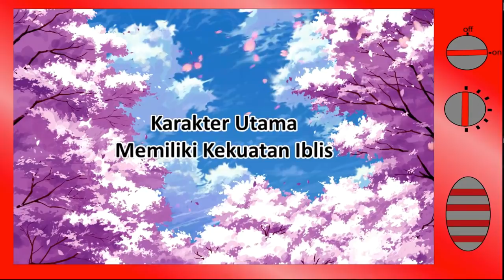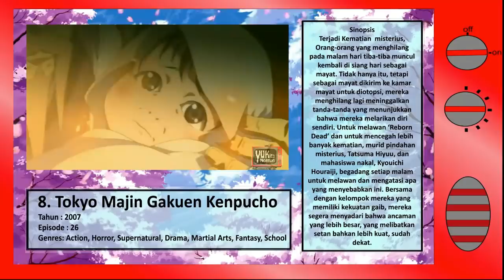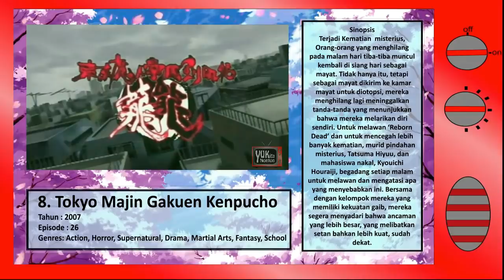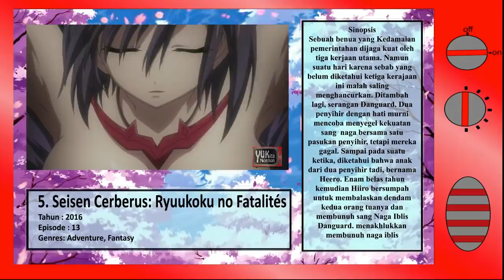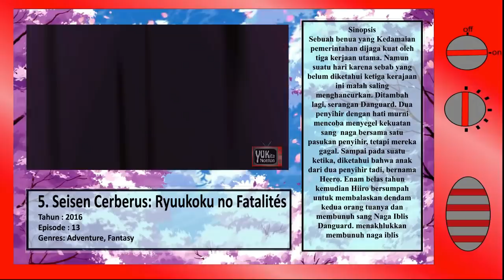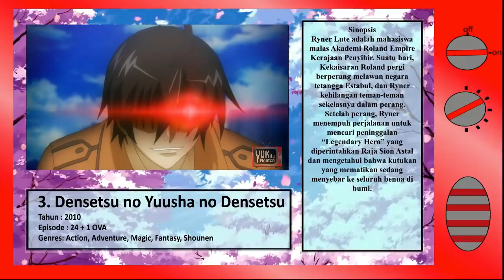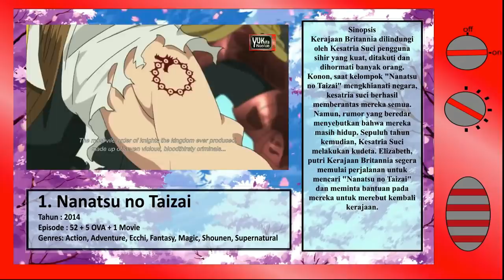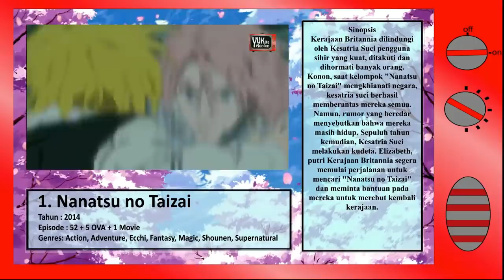10 Anime Karakter Utama Memiliki Kekuatan Iblis (Demon Power)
10 Anime Karakter Utama Memiliki Kekuatan Iblis
Main Character Have Demon Power

10. Strike The Blood
9. Sousei No Onmyouji
8. Tokyo Majin Gakuen Kenpucho

Back sound
CLANNAD - Roaring Tides